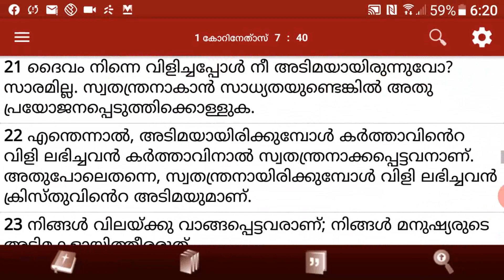Logos Quiz 2020, 1 Corinthians 7 Chapter, 21 to 40 verses, Questions and Answers. ലോഗോസ് ക്വിസ്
Logos Quiz 2020, 1 Corinthians 7 Chapter, 21 to 40 verses, Questions and Answers.  ലോഗോസ് ക്വിസ് 2020